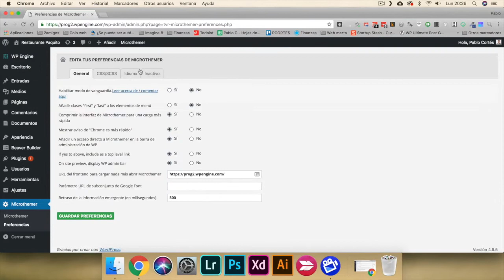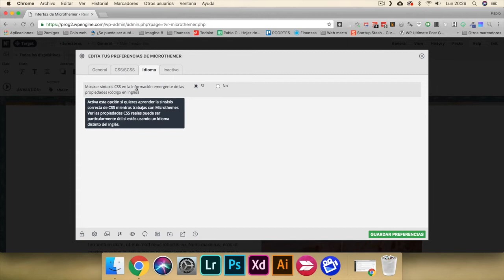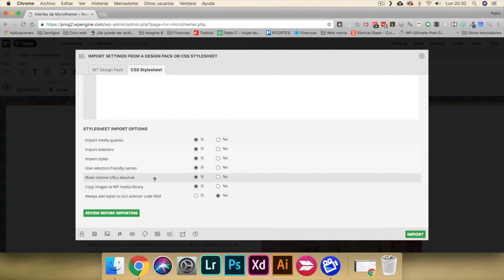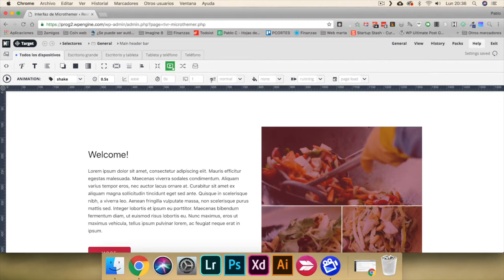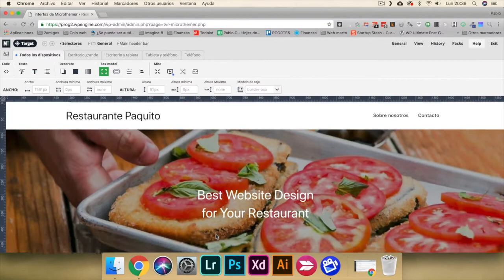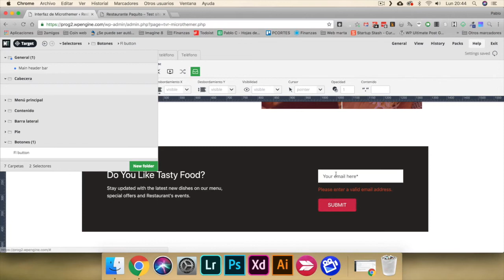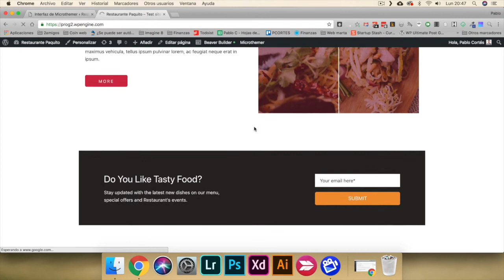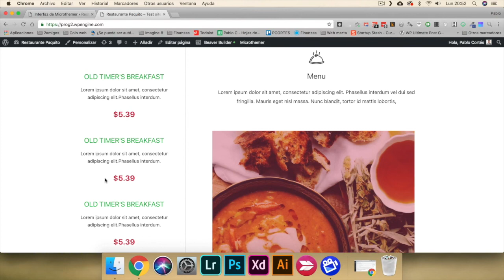Microthemer: plugin para Wordpress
En este tutorial conoceremos, de mano de Pablo Cortés, el plugin Microthemer para WordPress, que nos permitirá realizar una personalización estética para cualquier página web. ¡Es muy sencillo!